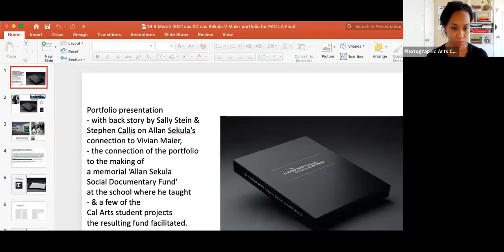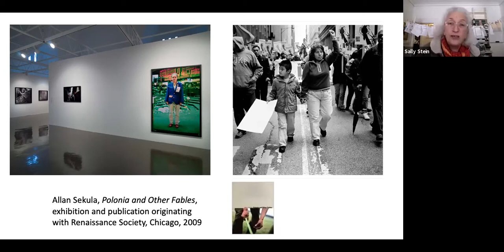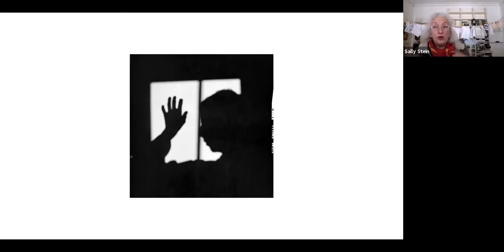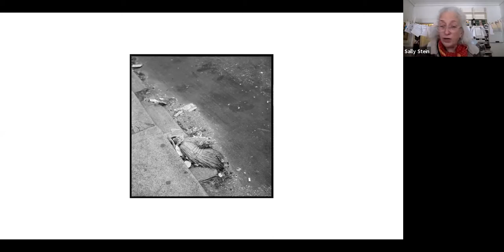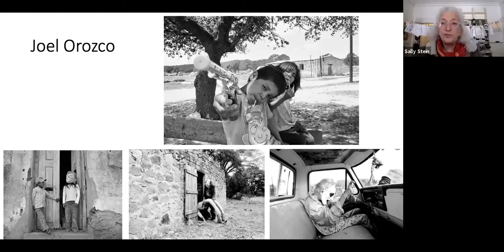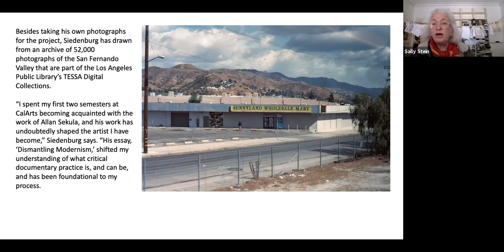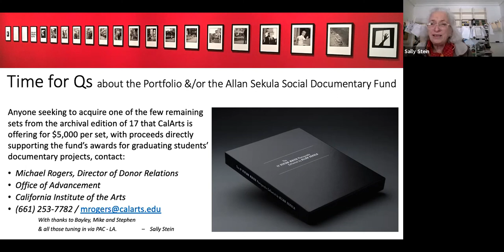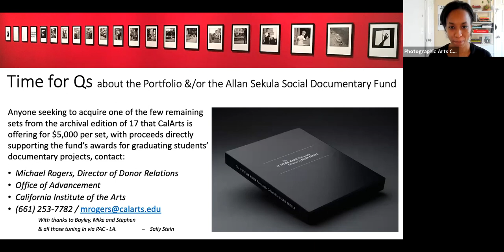In Conversation: Sally Stein & Stephen Callis | Vivian Maier Portfolio • 19 March 2021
PAC TALKS: Sally Stein & Stephen Callis | Vivian Maier Portfolio • 19 March 2021

A presentation by photo historian Sally Stein and archival printer Stephen Callis on the portfolio "The 17 Vivian Maier Photographs Collected by Allan Sekula". Discussing the genesis of the project, the making of the portfolio and its impact on the Allan Sekula Social Documentary Fund.

In 2009, Sekula began purchasing online negatives of street scenes photographed by Vivian Maier. In 2017 Stephen Callis printed the seventeen negatives, and with Stein, produced the limited edition Vivian Maier portfolio.

In 2014, Sally Stein established the Allan Sekula Social Documentary Fund at California Institute of the Arts (CalArts) as a memorial to her late husband Allan Sekula (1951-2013), longtime Photo & Media faculty at CalArts. The fund has supported 31 students at a critical passage between their time as students and their emergence as professional media artists.

Sally Stein is Professor Emerita at UC Irvine and continues to publish in the field of photographic history.

Stephen Callis, an MFA graduate of CalArts, prints and exhibits his photographs while teaching and directing the photo program at Moorpark College, CA.